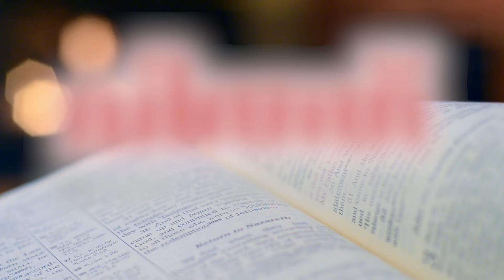വിത്ത് - അനുദിന വചന വിചിന്തനം- 6 July 2022 @Daily Bible words @DAILY WORD #@HolyBibleChannel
#@youtubecreators, @Ultra Music devotional # @Best Trends

Daily word
DAILY WORD,

Camera: Suzan Simon

6 July 2022